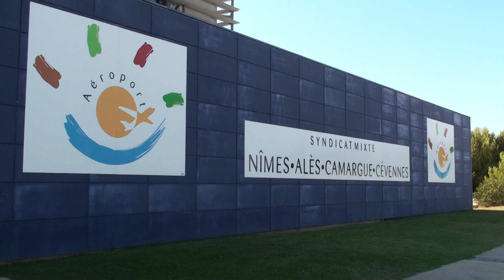Nîmes (reportage 30-08-09) - Aéroport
L'aéroport de Nîmes - Alès - Camargue - Cévennes, à quelques lieux du domaine de Calvisson. Pour voir d'autres reportages, consultez notre site : Soleilinvest.com